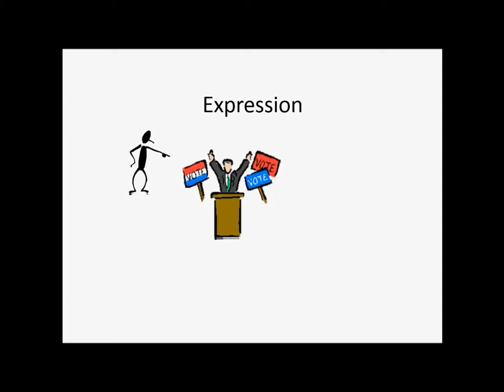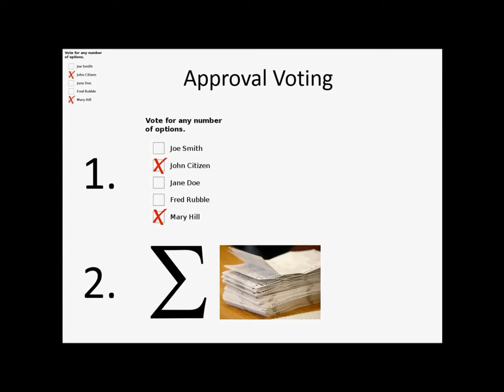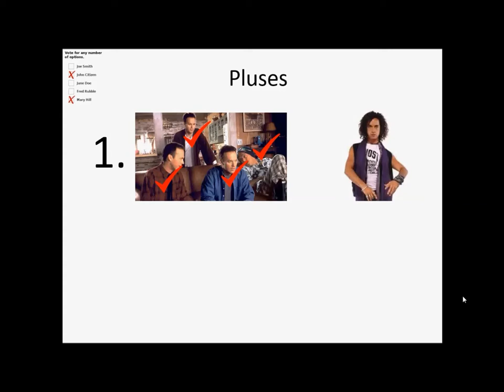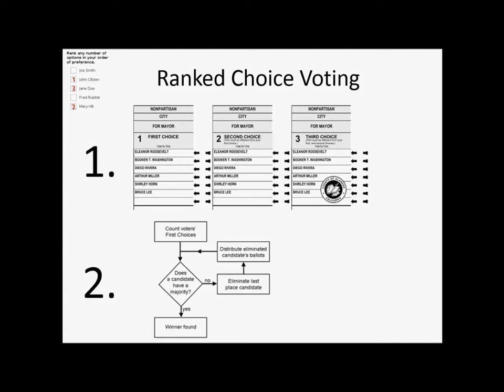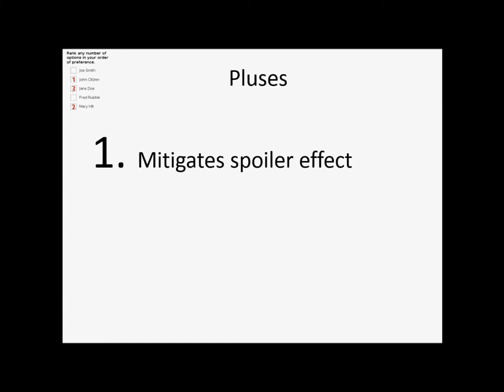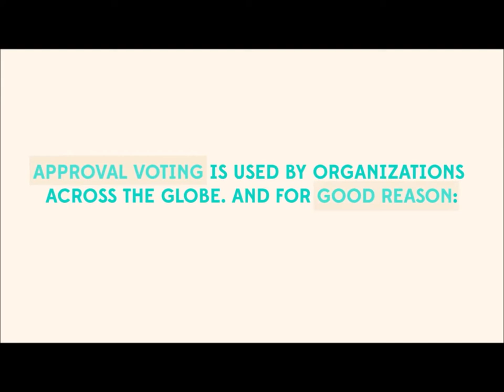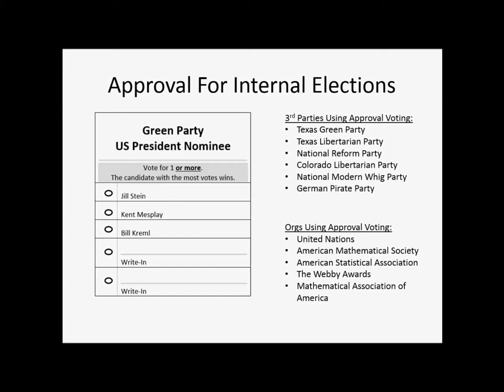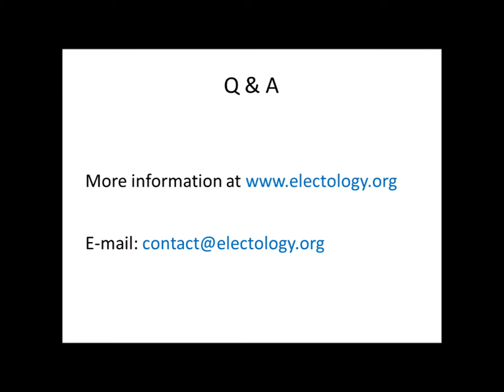Approval Voting Talk at 2015 Green Party Convention (Includes Q&A)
The Center for Election Science gave a talk on approval voting at the 2015 Green Party Convention.